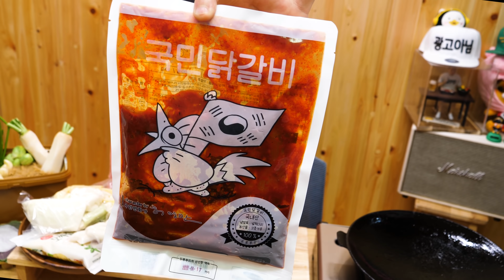구매평이 18000개?? 왜 사먹는지 알아봤습니다. 국민닭갈비 리뷰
오늘은 국민닭갈비를 먹어봤는데요. 춘천에서 먹는 그맛 그대로네요~
집에서 즐기기 참 좋은 제품같아요~

리뷰하는 것입니다.